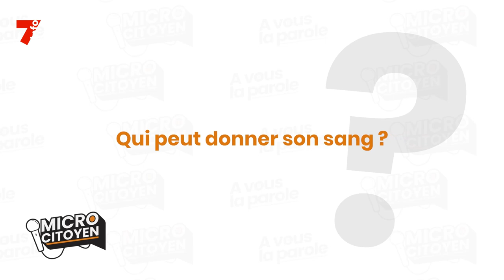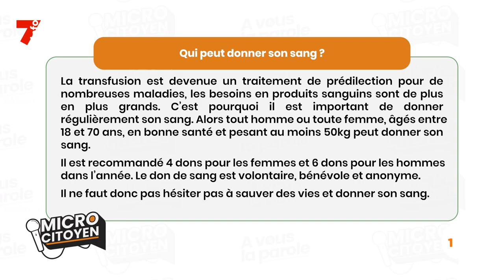MICRO CITOYEN | Qui peut donner son sang ?